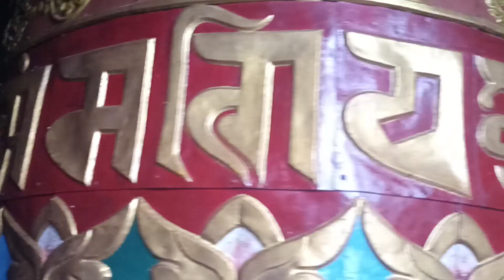Latest Narayan Bhajan